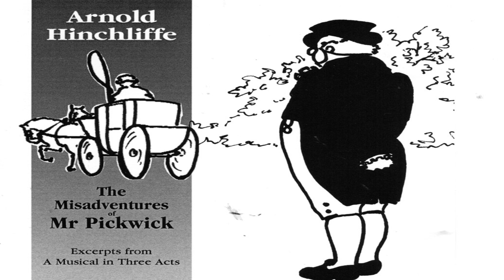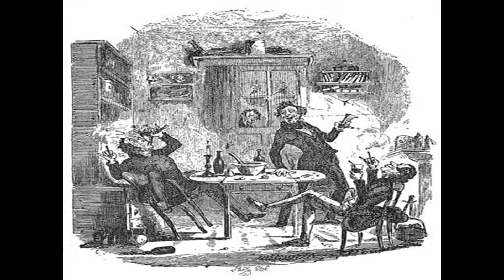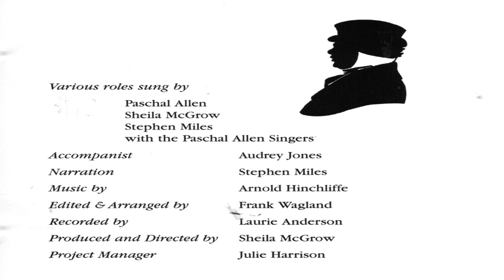This is the End I've Shot My Friend !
Humorous song from Arnold Hinchliffe's musical - The Misadventures of Mr Pickwick .